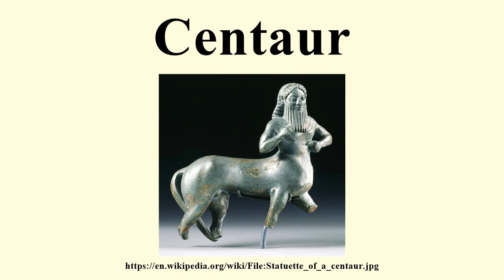Centaur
Image-Copyright-Info
Image is in public domain
Author-Info:   Greek , possibly Athenian
Image-Copyright-Info